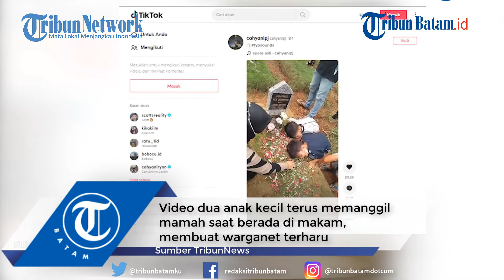Momen Haru, Kunjungi Makam Orangtua, 2 Bocah ini Terus Memanggil Sang Ibunda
Video dua anak kecil terus memanggil mamah saat berada di makam, membuat warganet terharu.

Kisah itu diketahui dari unggahan akun TikTok @cahyanipj, Minggu (1/8/2021).

Video tersebut viral dan telah ditonton hingga 1,1 juta kali.

Dalam video itu, ada sejumlah orang sedang menaburkan bunga di atas makam.

Kemudian, terlihat dua anak kecil yang terus memanggil mamah.

Mereka juga mencoba untuk mendekatkan telinga ke makam tersebut.

editing W